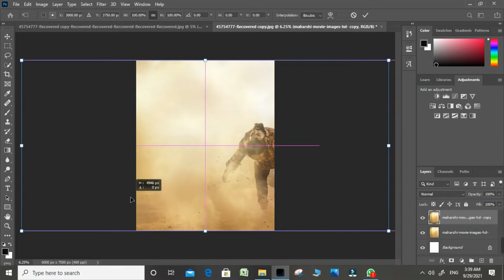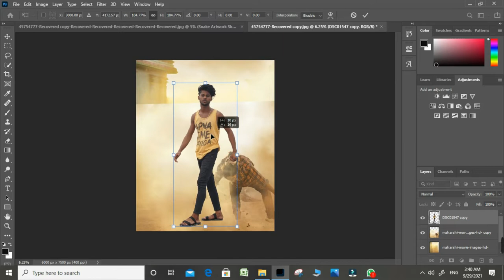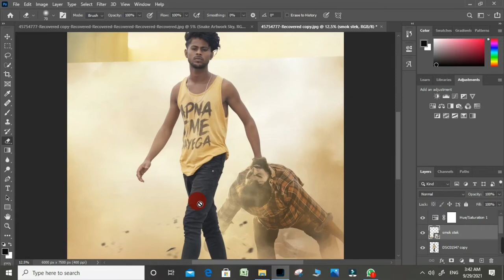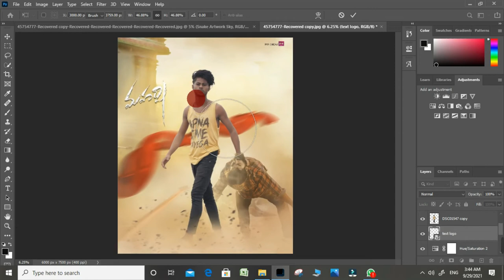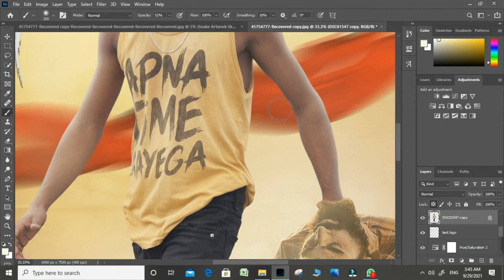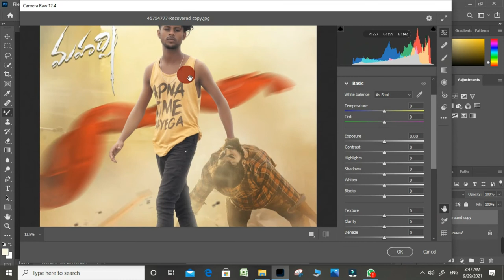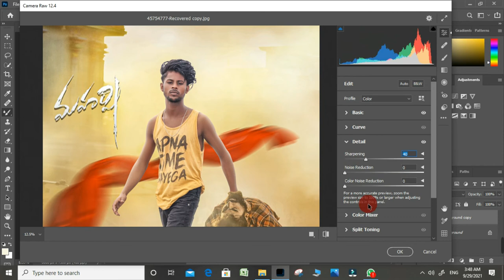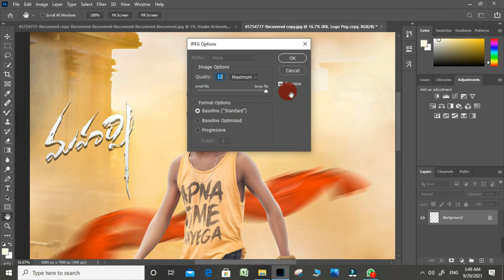Photoshop Tutorial / Movie Maharashi Poster Design / Photo Manipulation Editing Rk Photography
Photoshop Tutorials, Movie Poster, Creative Manipulation Or Mobile Editing You Can Get These Tutorials Here ..
maharashi movie poster
Digital Art
Photo Manipulation
Poster
Mobile Editing
Movie Poster
Creative Editing Ideas

Zip Password Full Video Watch Karo Beech Me Milega .

►Follow Me On Fecbook To see My Latest Post

Your Queries.

photo manipulation
photoshop tutorial
movie poster making
motion poster
graphic edit
manipution
photoshoph cc